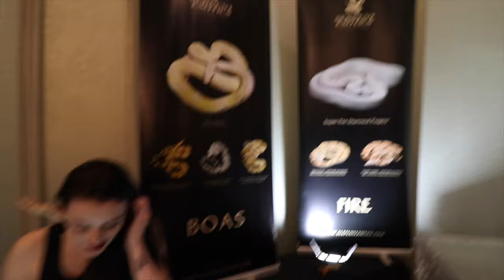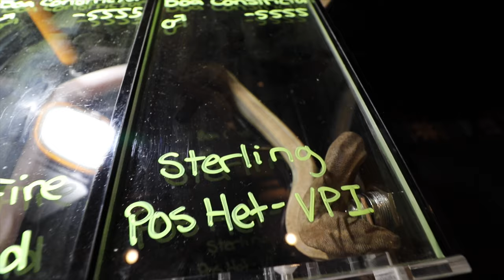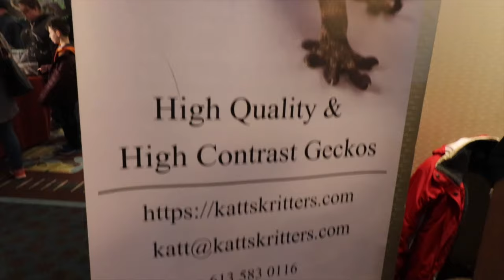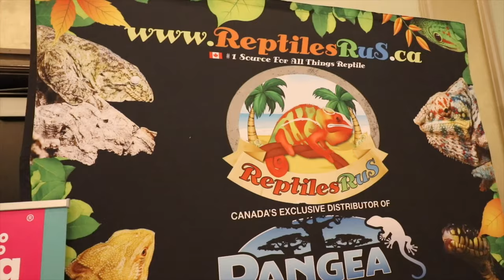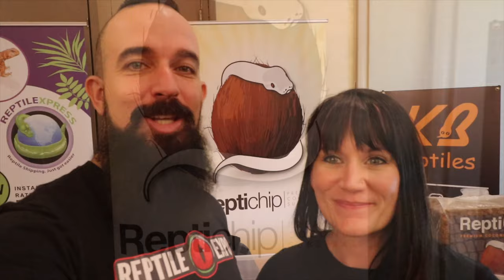MONTREAL REPTILE EXPO!! OCTOBER 2019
Thanks for joining us as we host the Canadian Reptile Expos in Pointe-Claire Montreal!  Check out some awesome people and animals in Quebec!